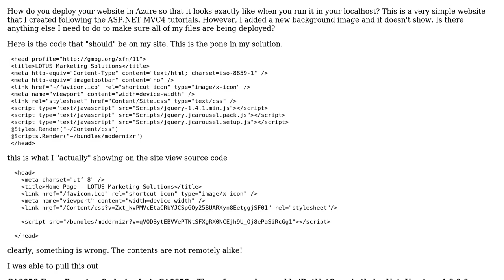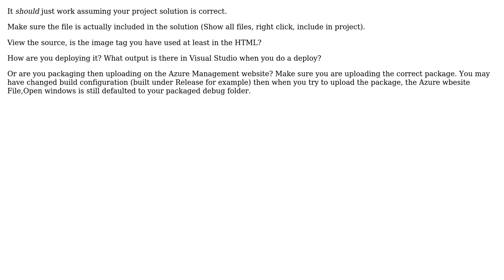Software Engineering: Issue deploying Asp.Net MVC 4 website to Azure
With thanks & praise to God, and with thanks to the many people who have made this project possible! You are responsible for your own actions.